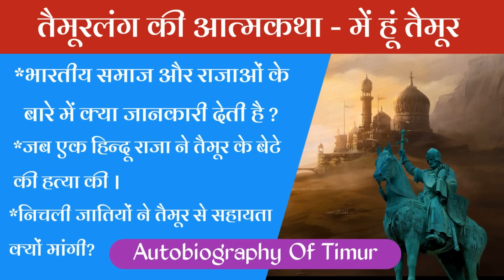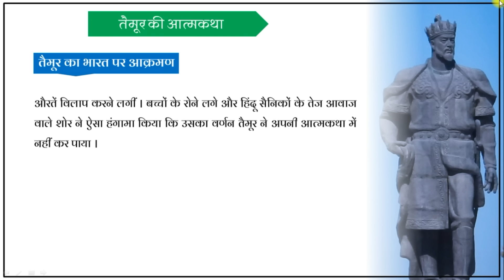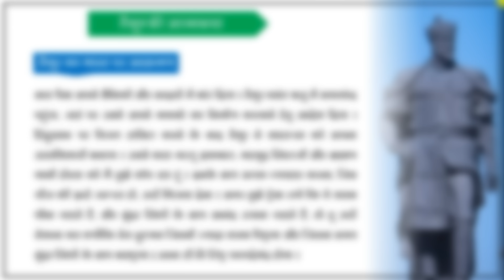तैमूर लंग की आत्मकथा - मैं हूं तैमूर - भारत के संबंध में क्या जानकारी देती है । Timur Autobiography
Dear students

तैमूर की जीवनी

More Detail -

1.Mathematics

2.प्राचीन भारत का इतिहास

3.मध्यकालीन भारत का इतिहास

4.Modern History Of India

5.ऐतिहासिक ग्रन्थ

6.राजपूतों का इतिहास

7.महान व्यक्तियों के जीवन परिचय

8.इतिहास के प्रश्न और उत्तर

9.अधिनियम और आन्दोलन

10.भारतीय संविधान

The original copy of Timur's autobiography 'Main Hoon Taimur' was with the Emperor of Yemen, Jafar Pasha. From the original copy of I am Timur, some writer made a handwritten copy and brought it to India. The handwritten copy was in the hands of an English officer, and that British officer took it to England. The British officer handed over the handwritten copy to a translator named Davy. Davy translated it into English with the help of Professor White of Oxford University. For the first time in 1783, Timur's autobiography 'Main Hoon Taimur' came before the general public.